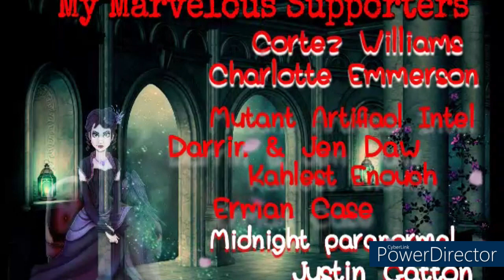Island of Dr Moreau ch 4 6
MERCH!! And buy a t shirt or mug!